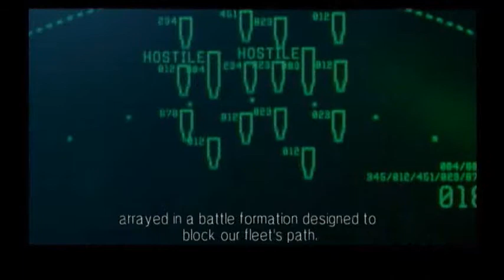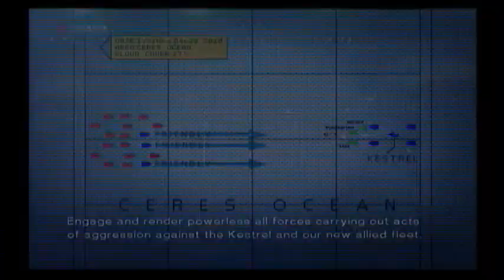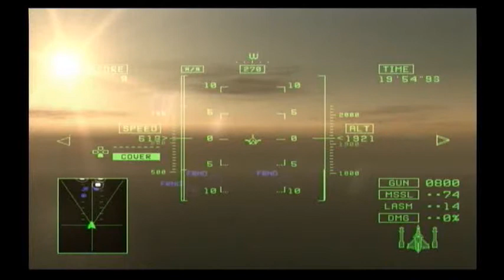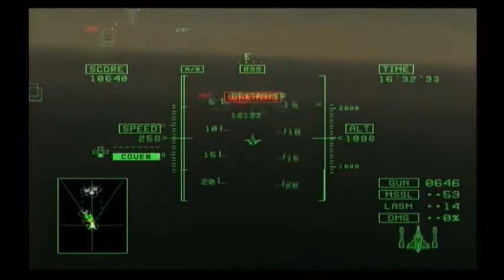Ace Combat 5 - Mission 26 - Sea of Chaos PT1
Part 1 of 3.  I play and ramble through Sea of Chaos!